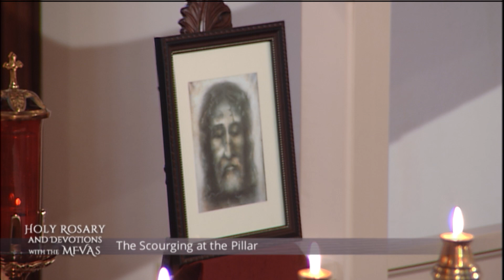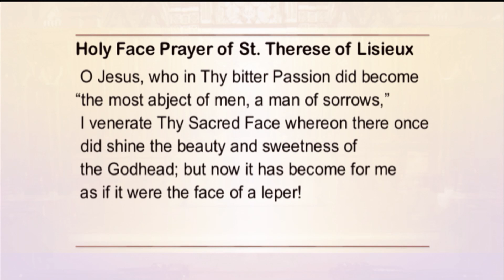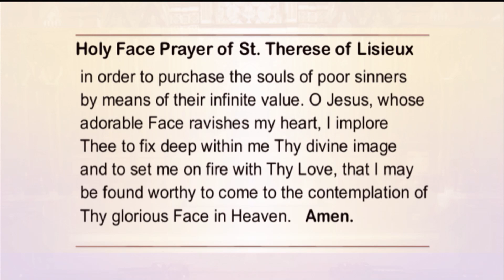Holy Rosary and Devotions with the Franciscan Missionaries of the Eternal Word - 2021-07-06 - Holy R